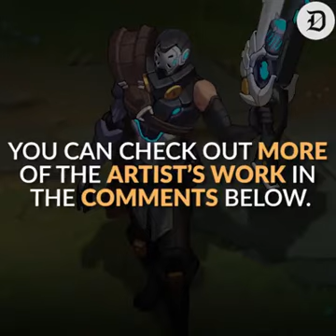Pulsefire Jhin Skin (League of Legends)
Dot Esports - This fan-created Pulsefire Jhin for League of legends